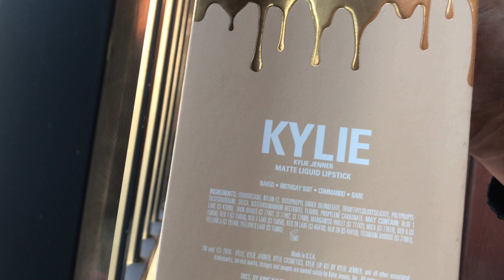“SEND ME MORE NUDES” | KYLIE JENNER COSMETIC collection by kylie cosmetics REVIEW & SWATCHES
Kylie jenners limited summer collection SEND ME MORE NUDES